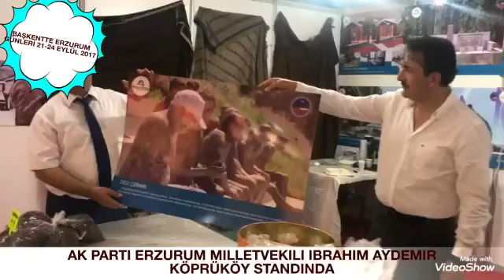13/ Erzurum Günleri Köprüköy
13/ Erzurum Günleri'nin bir başka enfes durağı Köprüköy İlçemizin Sergisiydi. Deli Çermik çamuru candır.